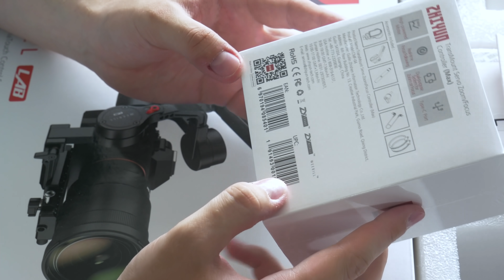РАСПАКОВКА Zhiyun Weebill Lab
Давно хотел приобрести себе стабилизатор для камеры и вот наконец он у меня появился. Zhiyun Weebill Lab - это новый стаб от известной китайской компании. В этом видео распакую его и в самое ближайшее время сделаю подробный обзор.